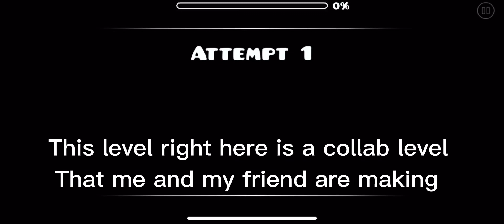I guess this is goodbye…